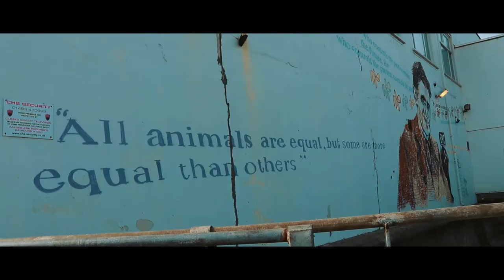Southwold Pier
Don't know how I managed to scrape enough video footage together for a short video. I've somehow managed to make Southwold Pier and beaches look bleaker than 1984, quiet apt considering the writer George Orwell spent time here at Southwold as a teenager and in his thirties, and it is his mural on the wall at Southwold Pier you can see at 00:25.

So this is in and around Southwold on a short break in Sussex taking in Southwold Pier and beaches, Dunwich Beach, Great Yarmouth and Gorleston. Then again going in a cold April doesn't help. and I'm not so sure there isn't anything more glum and depressing that a British seaside when everything shut.

Southwold 00:06
George Orwell mural 00:25
Southwold Pier 00:30
Dunwich Beach 00:46
Great Yarmouth 01:34